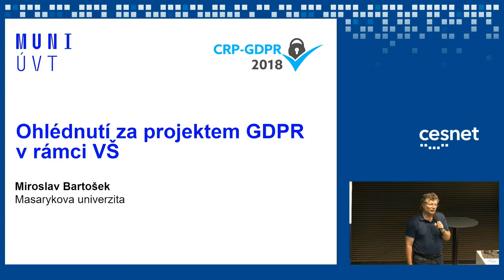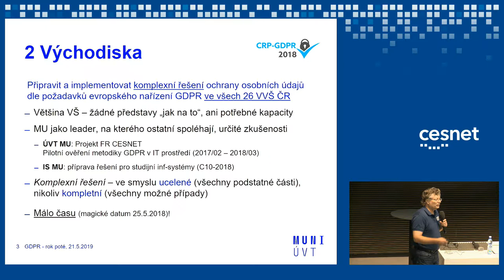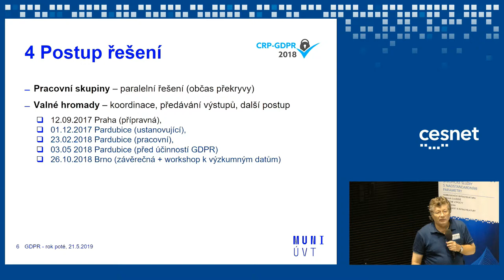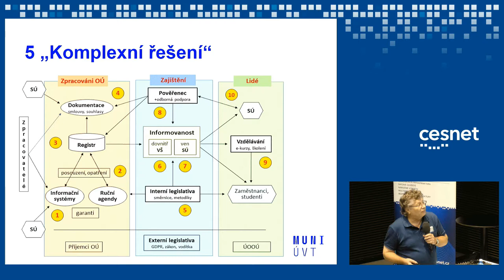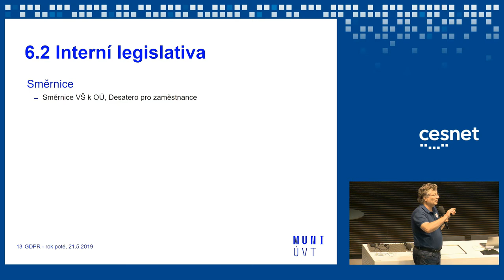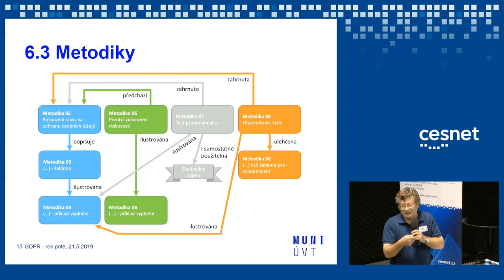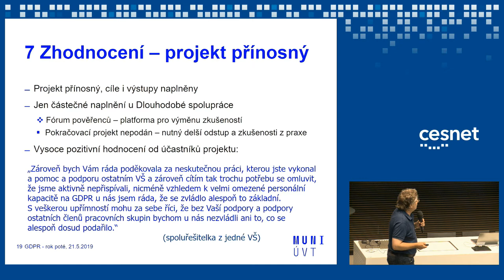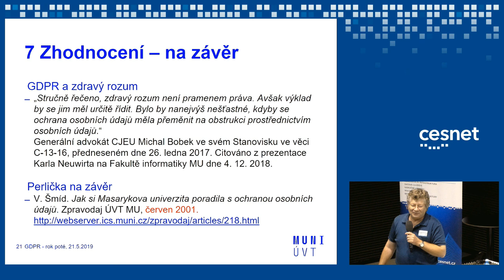Ohlédnutí za projektem GDPR v rámci vysokých škol ČR (Miroslav Bartošek, Masarykova Univerzita)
Při přípravě na GDPR spojily veřejné VŠ své síly v rámci centralizovaného rozvojového projektu MŠMT s názvem „Komplexní řešení ochrany osobních údajů v prostředí vysokých škol“, který byl realizován v průběhu roku 2018. V příspěvku stručně zmíníme hlavní výstupy a zkušenosti z projektu.